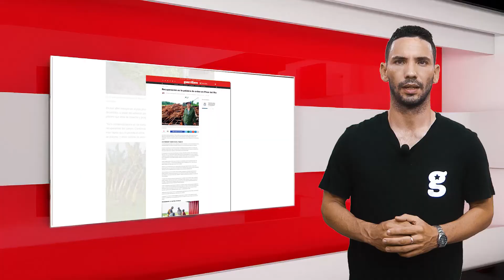Noticia del día en Pinar del Río | 9 de junio de 2022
Reemplazan en San Luis puente colapsado por intensas lluvias
📢📢 El Jefe del Ejército Occidental, General de División Raúl Omar Acosta Gregorich, constató en San Luis el montaje de un puente mecanizado como solución emergente para restablecer el acceso a varias localidades de ese territorio.

💻📲 Del sitio web recomendamos: “Recuperación es la palabra de orden en Pinar del Río”